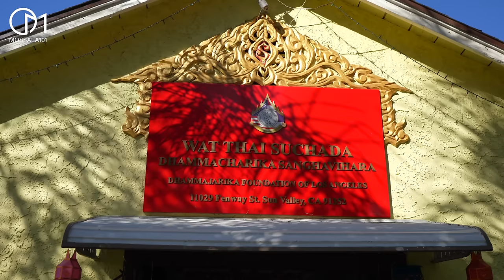อยู่อเมริกายังไงให้รอด! ฟังความจริงจากรุ่นใหญ่คนไทยในอเมริกา มอสลา |Wat Thai Suchada,CA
ย้ายมาอยู่อเมริกาแล้วชีวิตดีขึ้นจริงไหม? เอาตัวรอดเมื่อมาอยู่อเมริกายังไง?
วันนี้มาฟังคนไทยรุ่นใหญ่ที่อาศัยอยู่ในรัฐแคลิฟอร์เนีย อเมริกา
ขอบคุณคนไทยทุกคนในคลิปที่มาร่วมแบ่งปันแชร์ประสบการณ์ค่ะ

สัมภาษณ์คนไทยในงานทอดกฐินพระราชทาน ที่วัดไทยสุชาดาธรรมจาริกสังฆวิหาร เมืองSun Valley รัฐแคลิฟอร์เนีย สหรัฐอเมริกา
11/25/2023